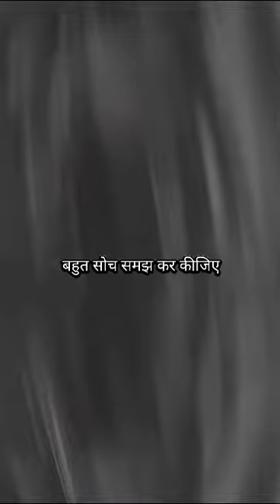कर्म का फल सबको मिलता है❤ jai shree krishna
short